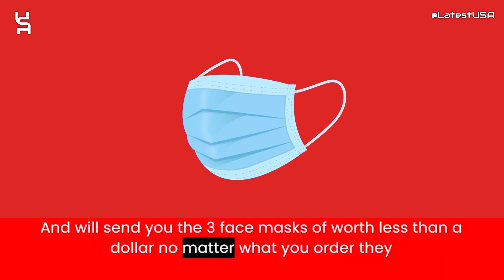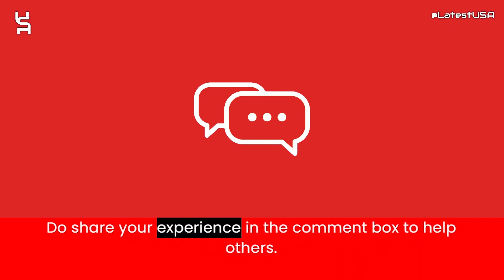Yeezysofficials Reviews | Scam Alert! YEEZYSOFFICIALS Review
Yeezysofficials Reviews |  Yeezysofficials Reviews | Scam Alert! YEEZYSOFFICIALS | YEEZYSOFFICIALS Review

Yeezysofficials reviews,
Yeezysofficials is fraud?,
Yeezysofficials scam or legit?
Yeezysofficials,
YEEZYSOFFICIALS,
YEEZYSOFFICIALS review,
YEEZYSOFFICIALS scam,
YEEZYSOFFICIALS Fake Website,
YEEZYSOFFICIALS Fraud,
Is YEEZYSOFFICIALS Scam?,
YEEZYSOFFICIALS Review Scam found video proof,
YEEZYSOFFICIALS REVIEWS,
YEEZYSOFFICIALS WEBSITE REVIEW,
YEEZYSOFFICIALS WEBSITE REVIEWS,
IS YEEZYSOFFICIALS LEGIT,
MrBeast,
latestusa,
Scam Websites